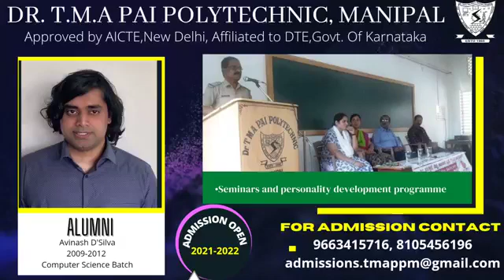Dr.T.M.A Pai Polytechnic, Manipal- Education With Values | Alumnus_Avinash D'Silva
ADMISSION OPEN for the Academic Year 2021-22

We offer 3 Years Diploma Courses in the following 1 Branches:

1. Automobile Engineering
2. Civil Engineering
3. Computer Science & Engineering
4. Electronics & Communication Engineering
5. Mechanical Engineering
6. Mechatronics Engineering
7. Printing Technology

Eligibility :
SSLC Pass (PUC Arts & Commerce pass/fail Students can also Apply)
PUC Science & ITI completed students can take admission to direct 2nd year of Diploma through lateral Entry scheme.